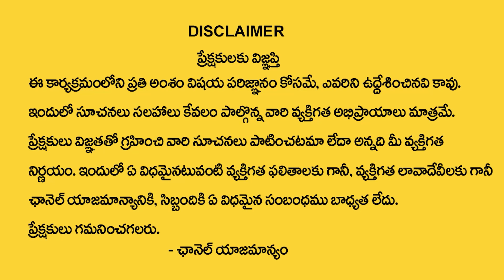How To Attract Money Using Law Of Attraction In Telugu | Money Affirmations |GH Prasad |Money Mantra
Watch►How To Attract Money Using Law Of Attraction In Telugu | Money Affirmations |GH Prasad |Money Mantra